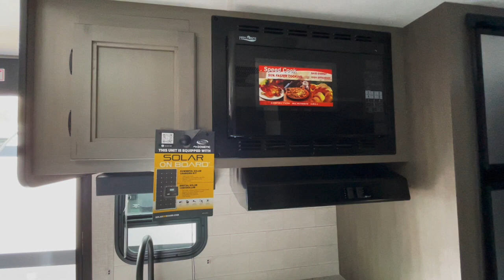2023 Starcraft Super Lite Maxx 17BH Walkthrough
Take a little virtual tour of the 2023 Starcraft Super Lite Maxx 17BH!
Like what you see? Come visit Christie's RV to check it out in person.